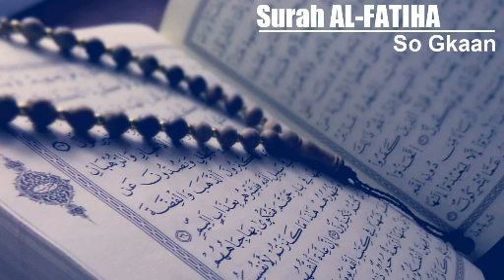Surah al Fatiha (So Gkaan)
SO DIOROBASA O MANGA MAANA  O
Qur'an a Soti Ko Basa Mranaw

Hassanor bin Maka Alapa, Al Alim, al Murshid al Am,
Rabitah al Insan al Islamiyah

Igaganap on so thotholan ko sabap a kiatoron o manga Ayat iyan a  Diarobasa o Kitaba i Jalal ad Din as Suyuti a: Lubāb  an  Nuqūl  fī  Asbāb  an  Nuzūl - Bbgan sa Osayan so Sabaad a Manga Ayat Iyan.